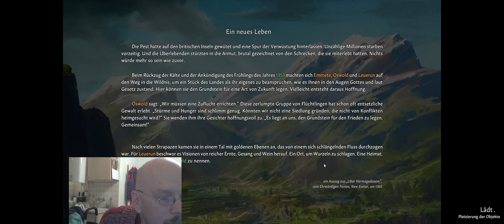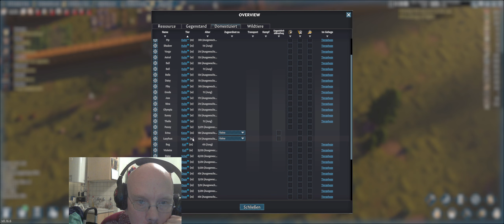Going Medieval S1 #9: Die neue Werkstätte wird weitergebaut, der große Keller ebenso.